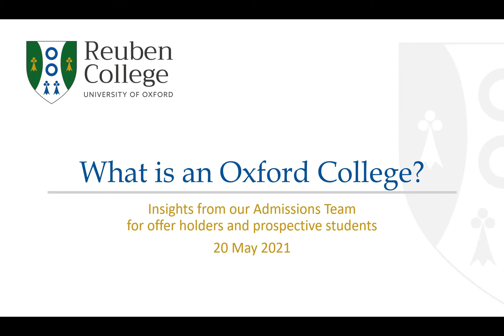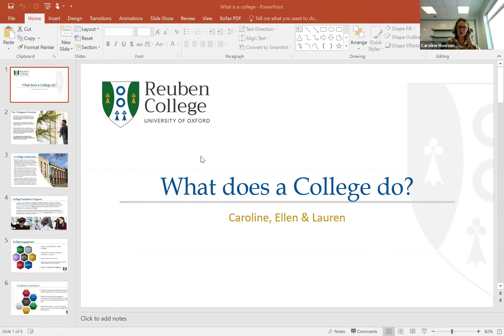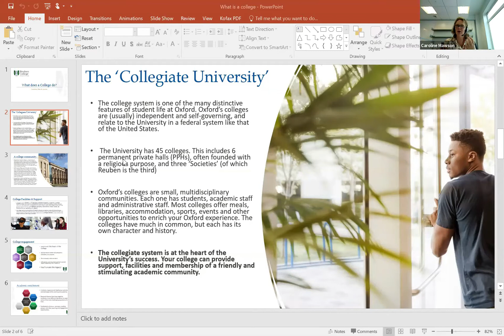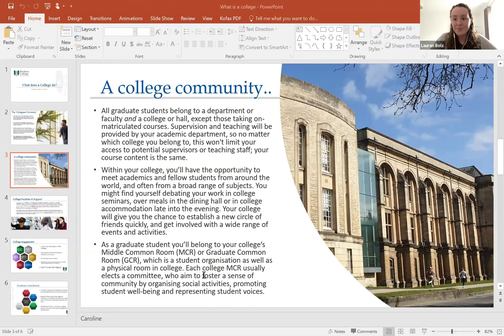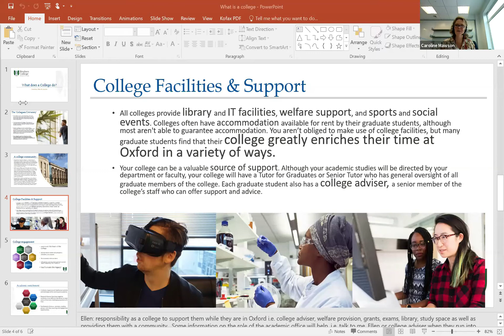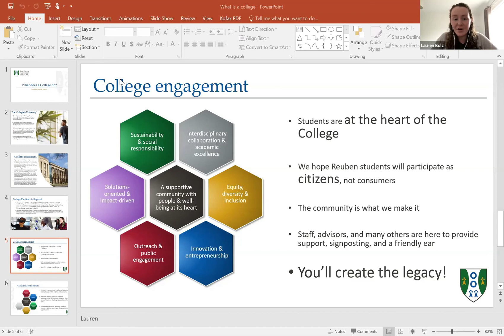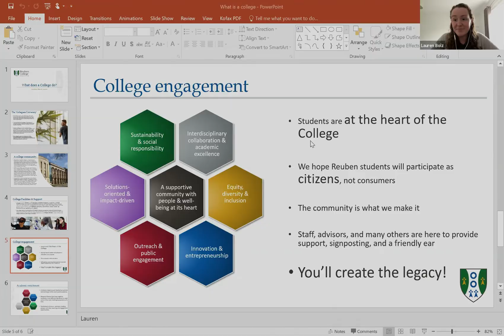An introduction to Oxford colleges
In a presentation to 2021 Offer Holders, members of the Reuben College Academic Office offer insights into the Oxford college system and what the experience provides for students.